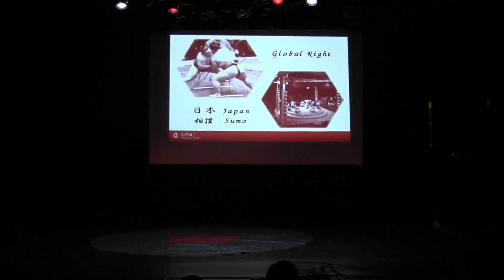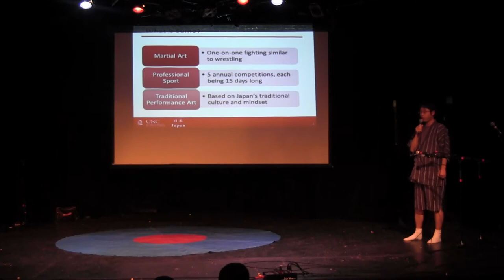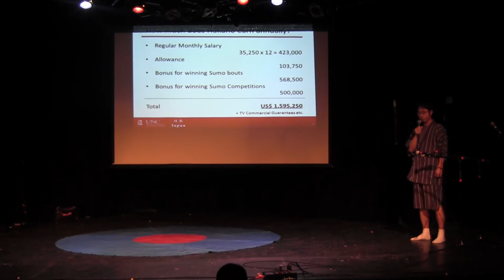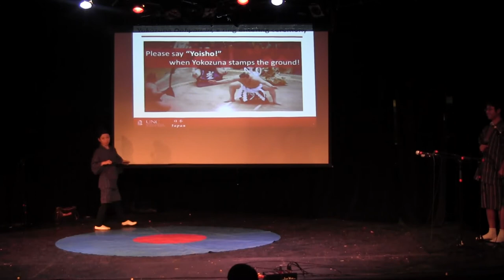Japan - Sumo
International Business Association (IBA) at University of North Carolina - Chapel Hill, Kenan-Flagler Business School, hosted MBA Global Night 2012.

Sumo is one of the most traditional Japanese martial arts. Today's performance includes introduction of sumo, demonstration of Sumo's sacred rite and real bouts between Sumo wrestlers

Performers: Masahiro Fuchigami, Yasutoshi Ishizuka, Sonny Kim, Takahisa Kitano, Takuya Maeda, Toshiyuki Nishiyama, Simon Ruiz-Tada, Reiko Tanaka, Takeshi Tokuda, Makoto Yasuda